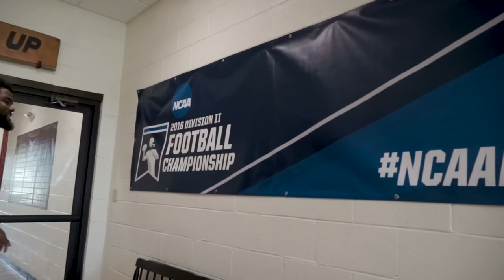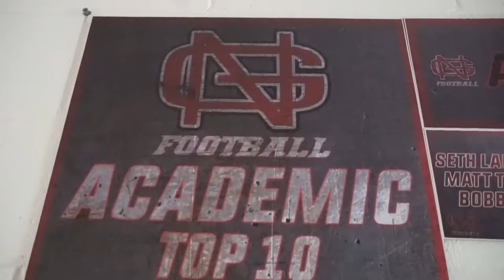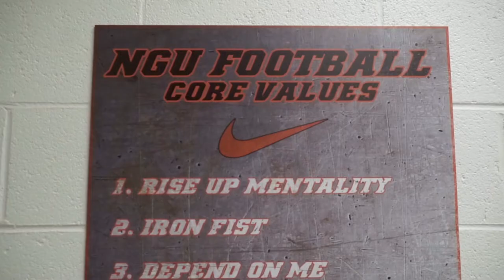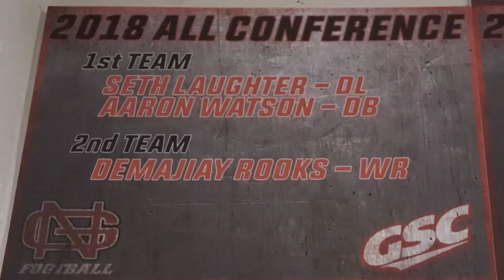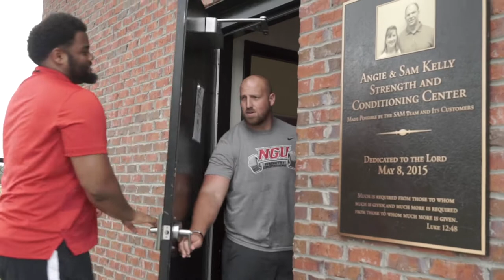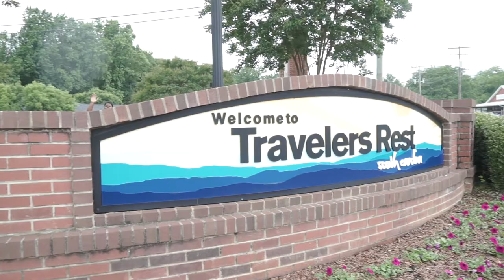North Greenville Facilities Tour | North Greenville Football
Welcome to your NGU Football Virtual Tour as we show you guys the place we call home!